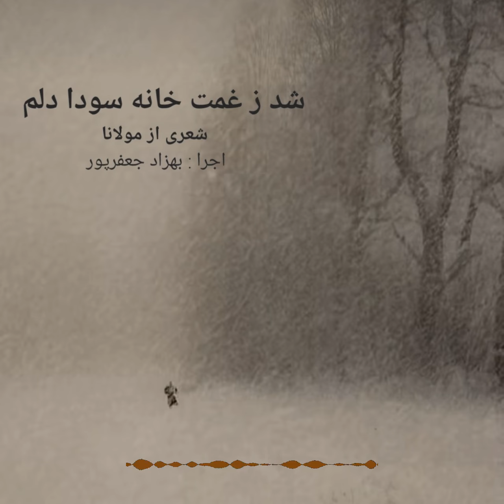شد ز غمت خانه ی سودا دلم - شعری از مولانا در شعر خوانی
شد ز غمت خانهٔ سودا دلم
در طلبت رفت به هر جا دلم
در طلب زهرهْ رُخِ ماه رو
می‌نگرد جانب بالا دلم
فرش غمش گشتم و آخر ز بخت
رفت بر این سقف مصفا دلم
آه که امروز دلم را چه شد؟
دوش چه گفته است کسی با دلم؟
از طلب گوهر گویای عشق
موج زند موج چو دریا دلم
روز شد و چادر شب می‌دَرَد
در پی آن عیش و تماشا دلم
از دل تو در دل من نکته‌هاست
اه چه ره است از دل تو تا دلم
گر نکنی بر دل من رحمتی
وای دلم وای دلم وا دلم
ای تبریز از هوس شمس دین
چند رود سوی ثریا دلم
اجرا : بهزاد جعفرپور
موسیقی : 1838 Schumann - Traumere